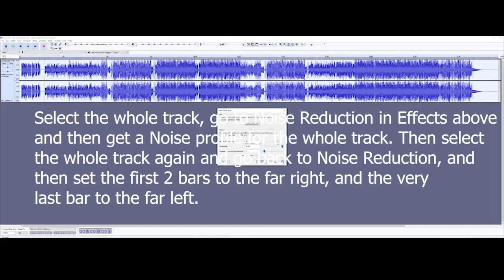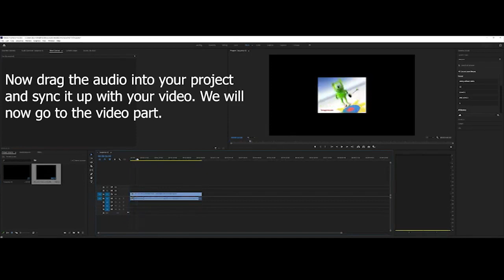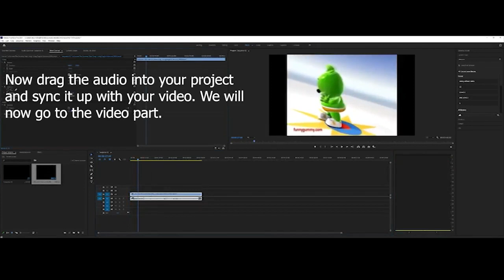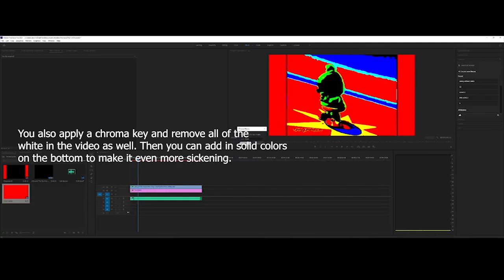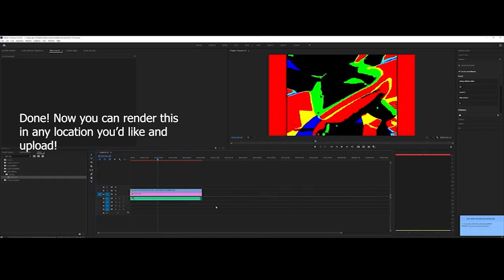How to make Noise Removal Videos using Premiere Pro/Sony Vegas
This is how you make Noise Removal videos like MasterBarf (WickedSouls) like the old Ear Rape kind from the 2000s. (Hotel Noise Removal or LOUDTUBE)